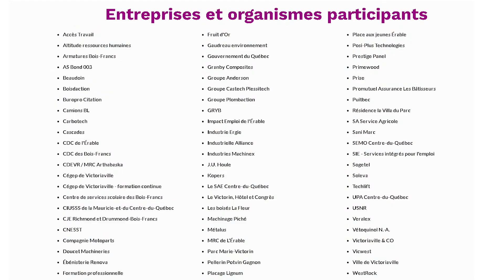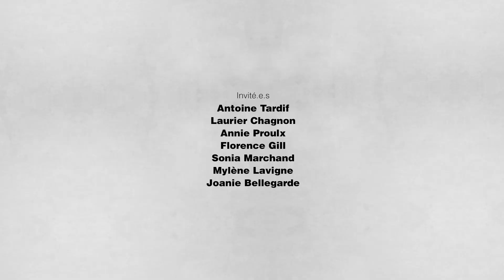L'Urbain: Hiver 2024 Ép15 - Mission emploi Arthabaska-Érable 2024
04 mars 2024

C'est le grand retour de Mission emploi, cette journée de recrutement annuelle où les plus grands employeurs de la région sont réunis. Apprenez-en plus sur cet événement d'envergure en écoutant cette conférence de presse.

EM-HV24-URBA-015-HD